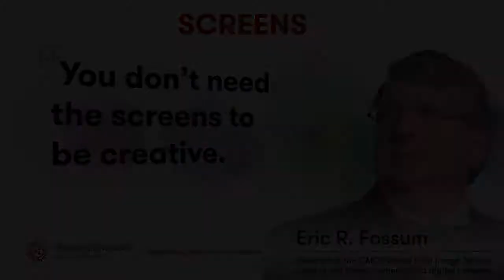Eric R. Fossum's Advice on Creativity and Screens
Eric Fossum shares his perspective on creativity and screens.